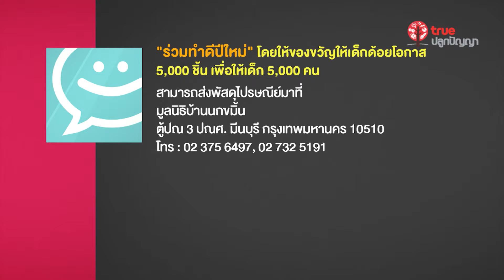Good News - 54 ของขวัญให้เด็กด้อยโอกาส 5000 ชิ้น